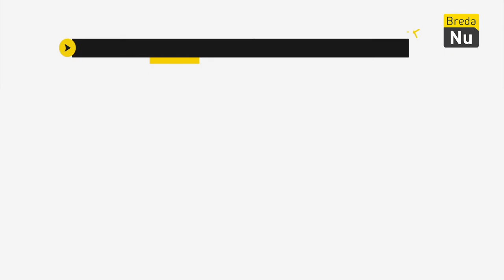Jes! Talkshow - S01E05 - Petra van Deijl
Verborgen en open narcisme.. wat is dat? Kom er achter in deze aflevering van Jes! met Petra van Deijl.
Dat en meer, in Jes!